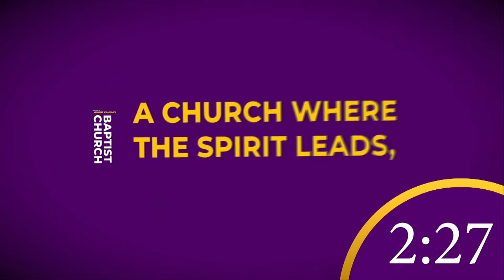Fall Revival 2022 - Dr. Jerry M. Carter, Jr.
Mount Calvary Baptist Church
Dr. Claybon Lea, Jr. Senior Pastor
Fall Revival 2022
Dr. Jerry M. Carter, Jr.
Calvary Baptist Church, Morristown, NJ